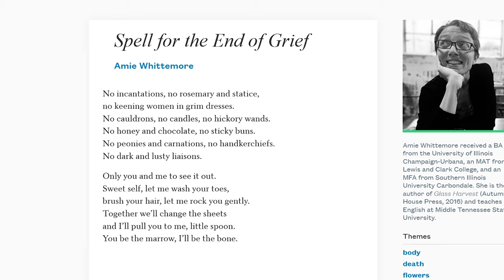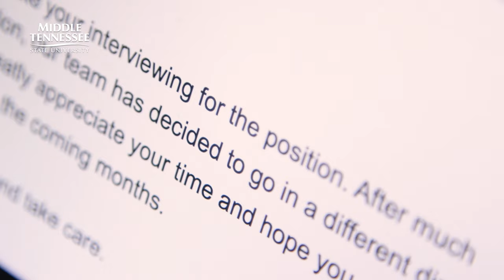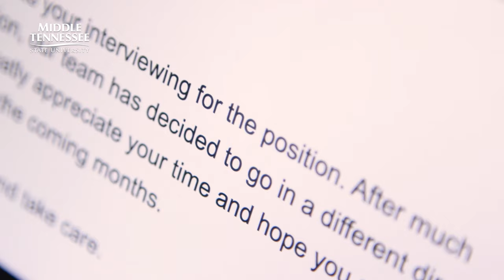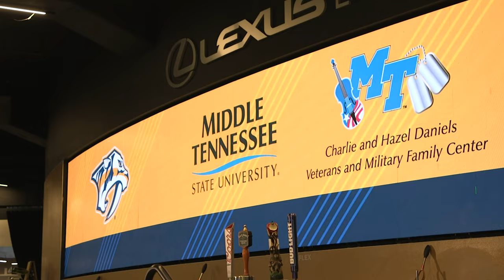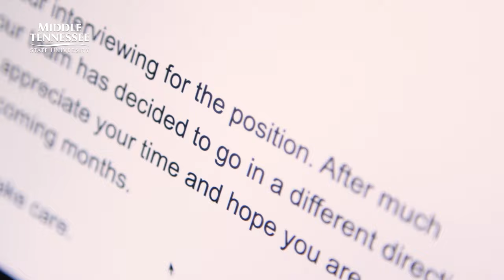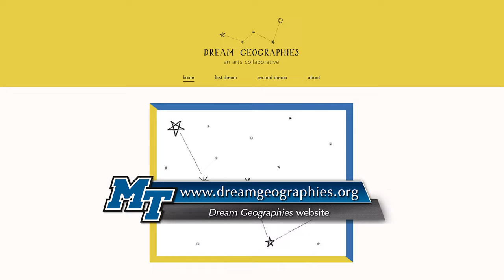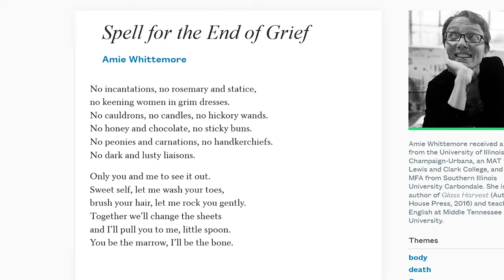"Out of the Blue" | June 2021 (Full Episode)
On this June 2021 episode of Middle Tennessee State University‘s TV magazine show, "Out of the Blue,” we learn about MTSU's Horse Science major and the Equestrian Team's recent accomplishments, hear about how MTSU is helping our international students succeed on campus and away from home, and visit with Murfreesboro's 2021 Poet Laureate.

0:00 • Out of the Blue Intro
0:57 • Horse Science | Andrea Rego & Ariel Herrin
12:48 • International Student Affairs | Chelsea Able
20:52 • Murfreesboro's Poet Laureate | Amie Whittemore

You can watch “Out of the Blue,” with host Andrew Oppmann, anytime online and on True Blue TV (Murfreesboro cable Channel 9) daily at 11 AM and 1:30 PM, and on NewsChannel5+ at 3:30 p.m. every Sunday.